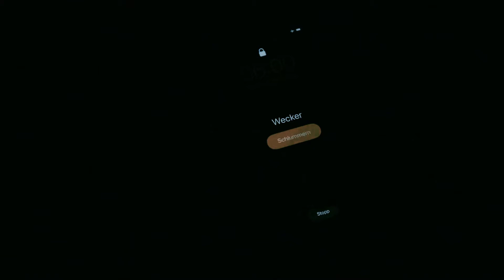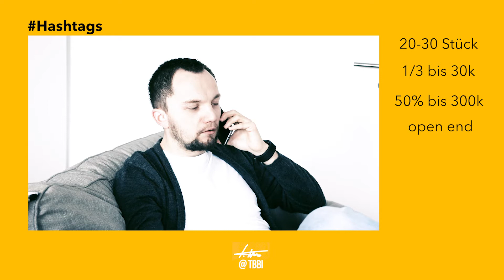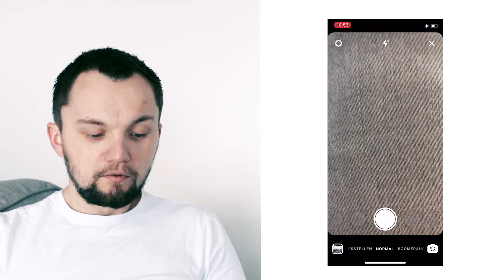VLOG 12 - 2020KW07 - Social, Fotos, Videos - all in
Die vergangene Woche war gut voll, so dass ich die Kamera mitgenommen habe, um ein wenig "Behind the Scenes" zu filmen.
Neben Promokarten für mein Geschäft, gab es Fotos im Aktbereich zu machen, sowie eine Test-Videoaufnahme mit der DJI Ronin SC.
Alles gefilmt mit der Canon EOS R.

Links zu den Produkten:
EOS R*
RONIN SC*